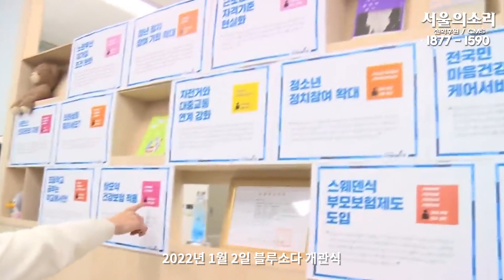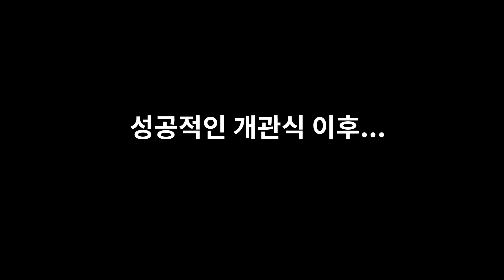이재명의 '획기적인' 소확행 공약..탈모 의료보험 적용, 오토바이 소음 규제 등